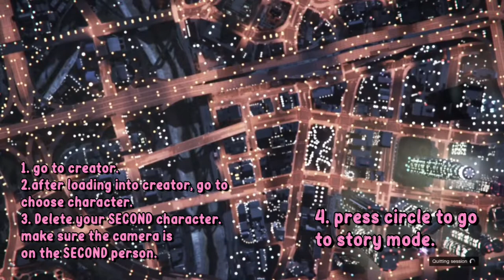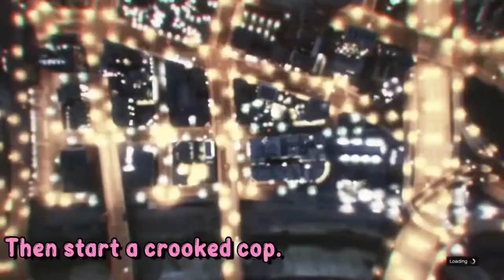Black Catsuit Top, Checkered Hoodie, & Pink Office Top Outfit Tutorial🤍|| GTA 5 ONLINE ♡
⠀⠀⠀⠀⠀⠀⠀⠀⠀ ─── ∙ ~εïз~ ∙ ───
FAQ: Does it delete all your current outfits?
Yes it does but if you’re use to components you can always make them again.💗

⠀⠀⠀⠀⠀⠀⠀⠀⠀ ─── ∙ ~εïз~ ∙ ───

Components 🖇:
Black catsuit top🖤:
On the male: 🧞‍♂️
 1st Slot:
designer hoodies: Gray Sports Blagueurs Hoodie
sports shorts: tropical print running shorts
sneakers: pink hi top sneakers
gloves : light woodland tactical gloves
2nd slot:
Leather jackets: Leopard leather fur jacket
tank tops: yellow stripe tank
3rd slot:
Business shirts: ocean striped business shirt

On the female:🧞‍♀️
must have the paramedics belt.
skirts: white sn sequin skirt
Sandals: sparkle sandals
gloves: black woolen gloves
After the merge:
Save the outfit first!!! Do the telescope glitch for the hat of your choice or for the light gray backwards cap in the diamond casino heist section. if you try to put it on the outfit without saving you will lose the bow tie.

⠀⠀⠀⠀⠀⠀⠀⠀⠀ ─── ∙ ~εïз~ ∙ ───
Checkered hoodie🏁:
On the male: 🧞‍♂️
Need 3 slots:
1st slot: save the gold stuntman, then put on a bodysuit & do the telescope glitch then put on the camo smuggler tank top then put on the gold coin pendant chain & the light woodland tactical gloves.
2nd Slot:
Track jackets: Green track jacket
Arena war pants: black chain pants
Ties: Blue skinny tie
3rd slot:
Suit jackets: purple long suit
Business shirts: ocean striped cuffed shirt
Scarves: Green scarf
Then go to the interaction menu and put on the standard body armor, then save the outfit.

On the female:🧞‍♀️
gloves: white cotton gloves
After the merge:
Save the outfit first!!! Do the telescope glitch for the hat of your choice . if you try to put it on the outfit without saving you will lose the bow tie.

⠀⠀⠀⠀⠀⠀⠀⠀⠀ ─── ∙ ~εïз~ ∙ ───
Pink Office Shirt💓:
On the male: 🧞‍♂️
1st slot:
Tank tops: yellow striped tank
shorts: brown chinos

On the female:🧞‍♀️
Make sure to have the prison guard outfits form the Diamond casino heist unlocked for the belt.
Office Shirts: Pale Pink office shirt
skates shoes: pink backside skate shoes
After the merge:
Save the outfit first, Do the telescope glitch for the hat of your choice or the white low beanie. if you try to put it on the outfit without saving you will lose the bow tie.